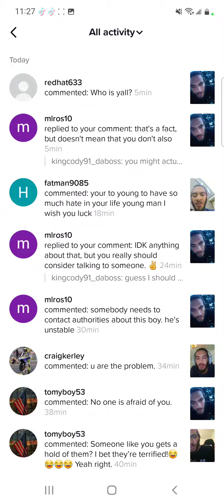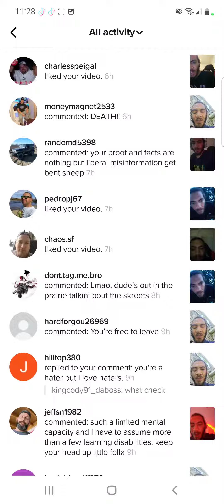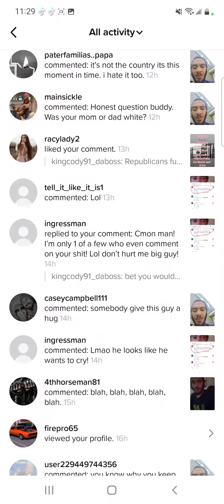white supremacy is real